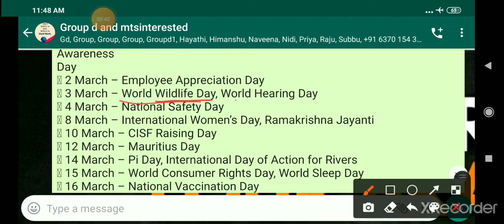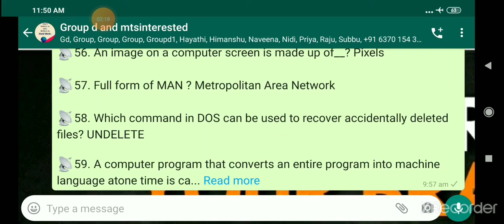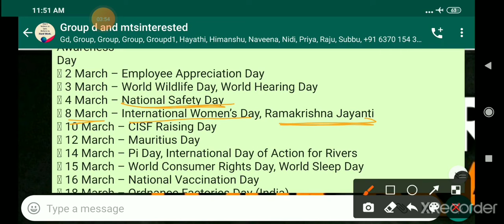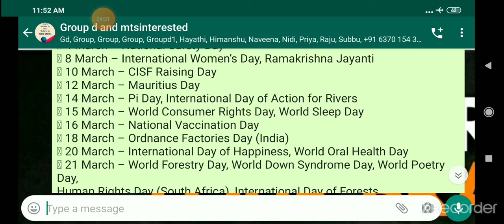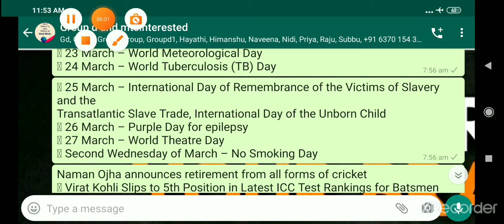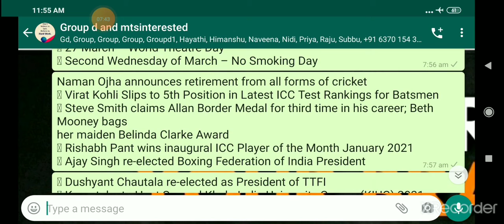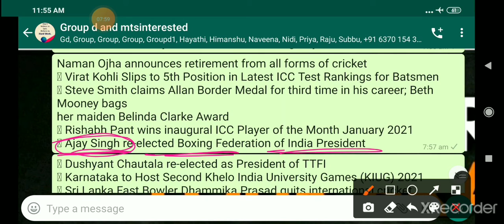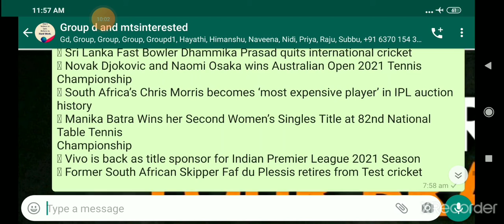watsup Gk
watsup Gk days and sports news